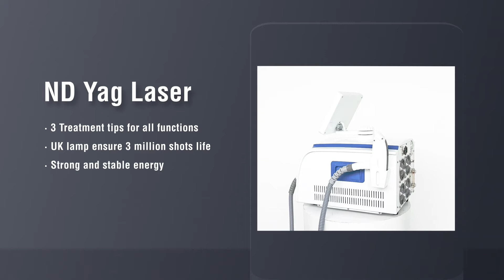Professional ND YAG Laser Tattoo Hair Removal Beauty Machine for Salon Clinic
ND YAG handle with three tips,
（Tips included:532nm, 1064nm, 1320nm !!!）
532nm: mainly for red,green,yellow tatoo. superficial layer;
1064nm: mainly for black,blue,cyan tatoo. deep layer;
1320nm: mainly for skin rejuvenation with carbon powder, called “carbon peeling”.

Internal Organization:
UK exnon lamp;
4*24V big fans from Japan;
2 thickest(50mm)radiators（The good heat dissipation can not only ensure 12 hours of working,can also protect xenon lamp greatly）;
Latest 12V DC brushless water pump from Italy, characteristics of low power, low noise, small size and large flow;
Korea filters(The ion filter is to filter out the ions and impurities in the water, to ensure the cleanliness of the waterway, and to ensure the maximum service life of the xenon lamp);
these super quality accessories can guarantee machine lifespan to more than one milliong shots.